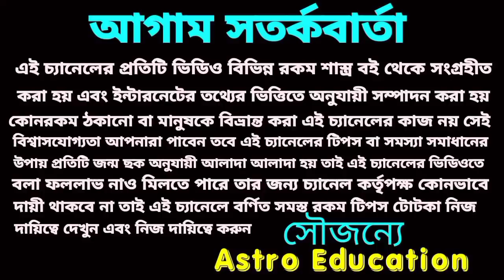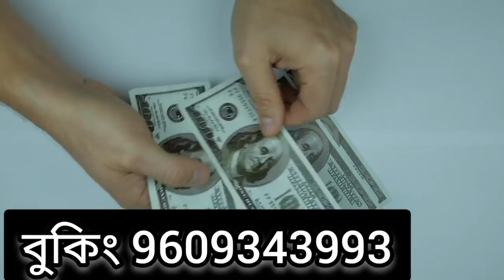দোল পূর্ণিমায় পূর্ণ লগ্নে এই 6 টি রাশির লটারি প্রাপ্তি হতে চলেছে!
দোল পূর্ণিমায় 6 রাশি লটারিতে মহা কোটিপতি হতে চলেছে